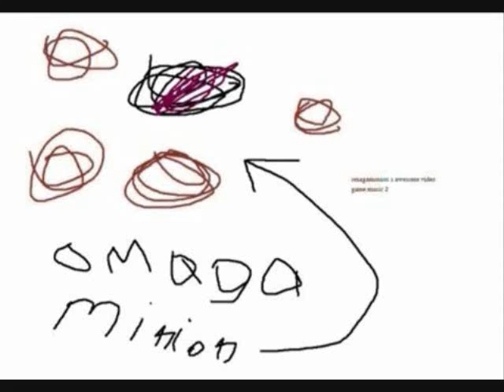OAVGM 2-8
P.O.W. Prisoners of War